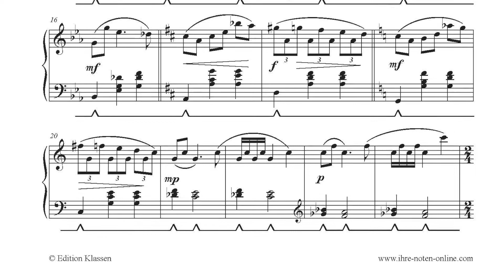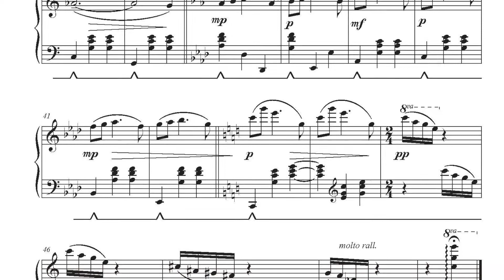Heinrich Klassen, Morgenwalzer / Morning Waltz / Утренний вальс / 早晨華爾茲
Meiner Enkelin Julia / My granddaughter Julia / Моей внучке Юлии / 我的孫女朱莉婭